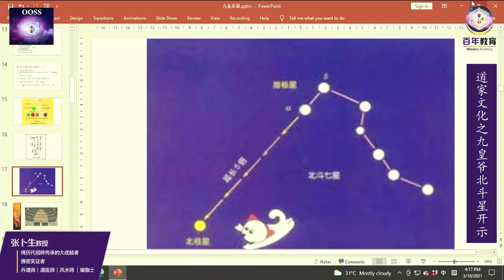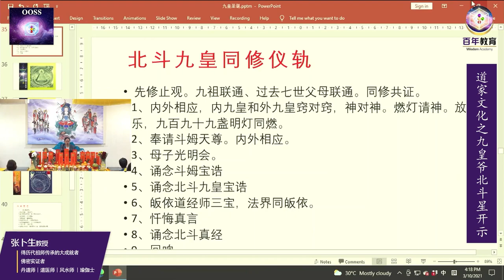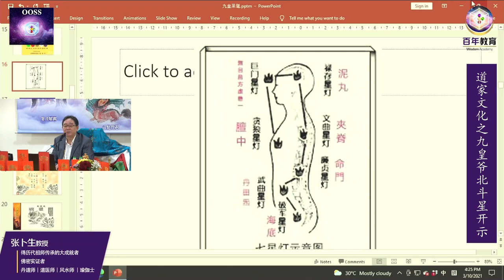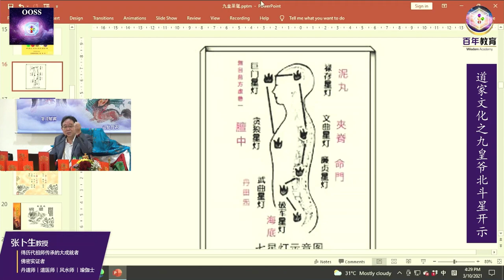道家文化之九皇爷北斗星开示 瑜伽士张卜生教授现场为大众做精彩开示！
欢喜观看视频学习。

祝愿诸位消灾解厄，祈福延寿，福生无量!

恭祝九皇爷圣诞无疆！

分段学习：
00:00:00 道家文化之九皇爷北斗星开示开篇
00:00:39 道统修炼失去了龙像
00:04:50 道教是关于什么的教育
00:12:04 道教修炼人不应助纣为虐
00:16:30 张教授在南洋解降时发现因果不虚
00:22:44 道教的传承从来都是述而不作
00:27:49 圣贤所发现的隐态世界
00:33:49 真正的道统教育
00:39:51 信为功德母
00:45:05 祖辈好我们才能好
00:54:17 你是尽虚空遍法界
01:00:10 人须大但不可以大我慢
01:04:43 人身只是六道身的化现
01:12:20 我们为什么要重视借助九九重阳日修炼
01:27:25 无我才是正道
01:37:04 借助北斗九皇圣诞修炼天身
01:45:49 我们为什么要大量地做功德
01:55:02 太上玄灵北斗本命延生真经解析
02:17:34 道家文化之九皇爷北斗星开示结尾

Well-versed in the Five Systems of Transcendental Arts:
1. Medical Treatment 2. Divination 3. Astrology & Astral Studies
4. Physiognomy (Fengshui) and 5. Self-Perfection.

脸书 Facebook
OOSS Singapore 新加坡
OOSS Kuala Lumpur 吉隆坡
Penang 槟城